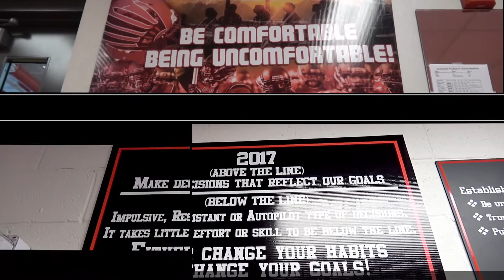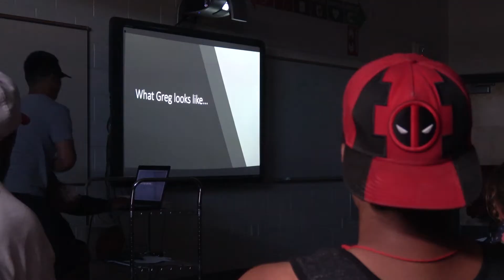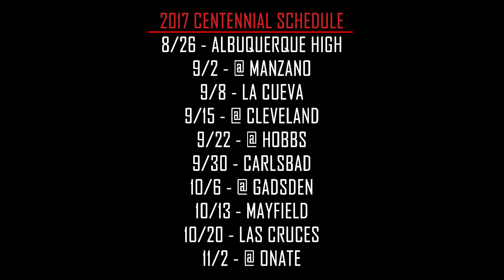The Process Episode 3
This week watch as the Centennial Hawks get prepared for their first game of the 2017 season.